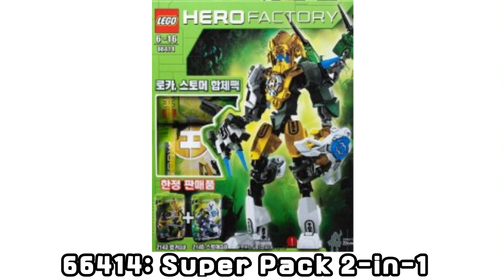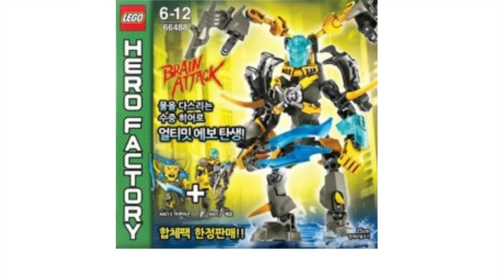레고 히어로팩토리 시리즈 2010-2014 / LEGO HERO FACTORY THEME 2010-2014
I made a video of the Hero Factory theme released by Lego from 2010 to 2014.
Subscriptions and likes are a great help.

레고사에서 2010년부터 2014년까지 출시된 히어로팩토리 테마를 영상으로 제작해봤습니다.